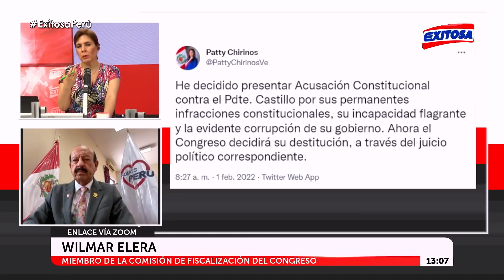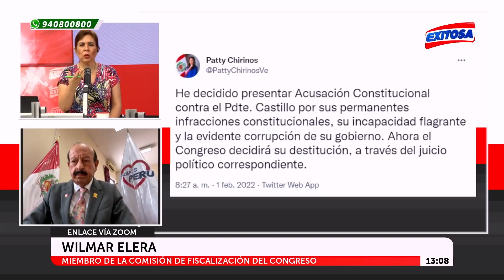🔴🔵Wilmar Elera sobre Chirinos:“Es una acción de Chirinos para salir en los periódicos”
El congresista Wilmar Elera (Somos Perú) criticó este martes a la legisladora Patricia Chirinos, quien anunció que presentará una acusación constitucional contra el presidente Pedro Castillo para provocar su destitución. Indicó que esta iniciativa no tiene sustento legal.

Exitosa Perú
"La voz de los que no tienen voz"

Corporación Universal